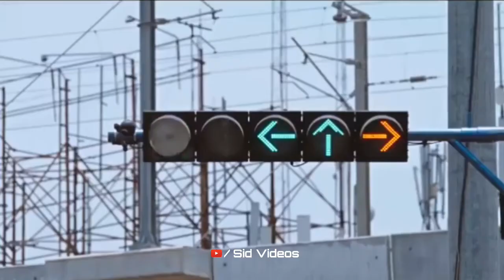💖Love At First Sight Whatsapp Status 💖 Love Status 💖 Hindi Song Status 2021 😍New Status Video 20